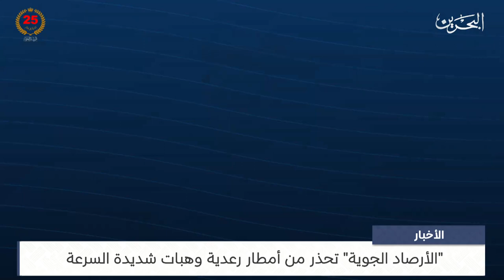البحرين مركز الأخبار : مداخلة هاتفية مع محمد حسن شرف أخصائي أرصاد جوية أول بإدارة الأرصاد الجوية